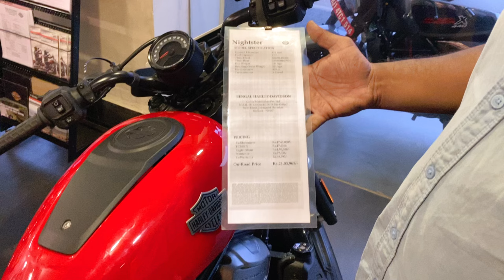Harley Davidson | 50 Lakh Ki Bike dekh kar Aukaat Samjh aagaya 😂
Title : Harley Davidson | 50 Lakh Ki Bike dekh kar Aukaat Samjh aagaya 😂